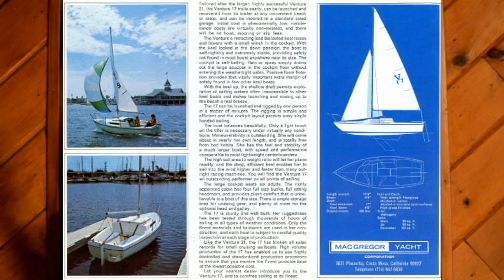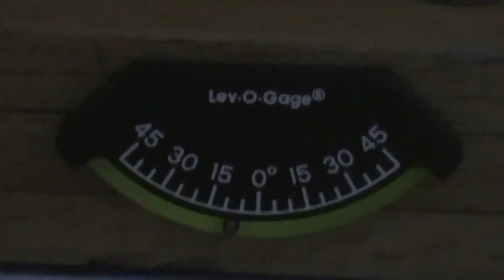Tekne ve yelken dunyasiyla nasil tanistim? Ilk teknemi nasil aldim? VUSLAT1' in hikayesi...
Benim icin cok ayri bir yeri olan tekneler ve yelkencilik isine nasil bulastigim ile ilgili kisa bir video. Ilk teknemi alis maceram.